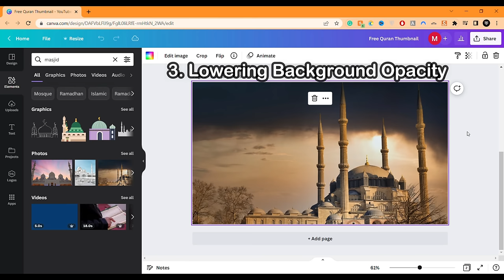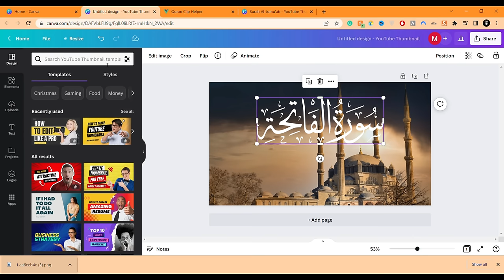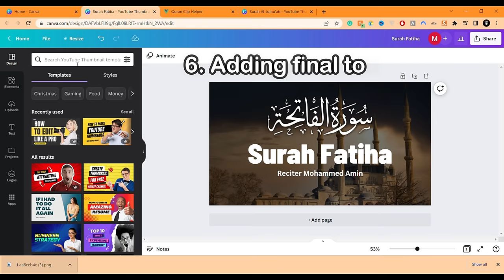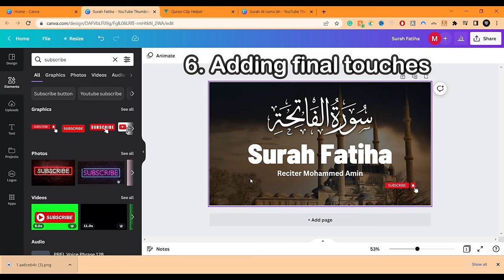How to make Professional Quranic Video Tumbnail (SIMPLE AND EASY) | With Free Template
How to make Professional Quranic Video Thumbnail (SIMPLE AND EASY) | With Free Template

Assalamualaikum today I will be showing you guys how to design a Professional Quran Video Thumbnail for your youtube video. The process is very easy to understand and insha'Allah I hope you benefit

How to make Quran thumbnail
How to make an Islamic thumbnail
How to make a professional Quran video with thumbnail
A simple way to make a Quran video
How to edit Quranic Video
How to record Quran
Quran Recording with Fl Studio
Quran Recording Template
Easy Quran Studio Recording
How to record studio-level Quran
Fl Studio Quran
Quran Recording
How to make professional thumbnails
thumbnails
Free template
Easy Quran Video Templates
Quran Templates
Quran Video Thumbnails
Quranic Template